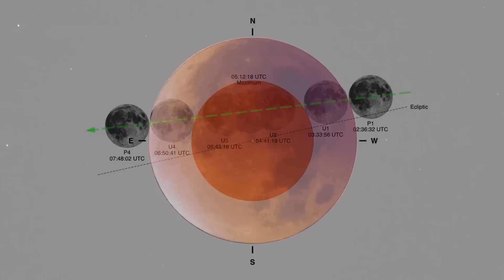Главные астрономические события 2019 года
Уже утром 2 января на Дальнем востоке России можно наблюдать красивое сближение Луны и Венеры. Расстояние между ними составит всего 16 угловых минут. В других регионах страны небесные светила успеют разбежаться и будут находится дальше друг от друга на утреннем небе
4 января небо украсит крупный метеорный поток Квадрантиды. Максимум ожидается в предутренние часы
6 января вновь повезет Дальнему востоку и Сибири. Здесь будет наблюдаться частное солнечное затмение. Луна закроет 62 процента солнечного диска.
Утром 21 января состоится уже лунное затмение, причем полное. Причем последнее полное в России до 2022 года. Наблюдаться оно будет на Европейской территории России и на Урале.
22 января Венера и Юпитер окажутся в соединении. Расстояние между планетами составит два с половиной градуса.
31 января в Южной Америке состоится дневное покрытие Венеры Луной. В этот день в России на утреннем небе можно наблюдать красивое сближение Венеры, Луны и Юпитера.
2 февраля на дневном небе покрытие Сатурна Луной, опять же на европейской территории России и Урале. Интересно, что в течение 2019 года будет 14 покрытий Сатурна луной и лишь однажды, как раз 2 февраля оно будет наблюдаться с территории России.
12 февраля комета Ивамото может достигнуть 7 звездной величины
5 мая максимум метеорного потока Эта-Аквариды. Лучше всего он наблюдается на южных широтах.
10 июня Юпитер окажется в противостоянии с Солнцем
19 июня соединение Меркурия и Марса на вечернем небе. Планеты будут разделять 13 угловых минут
2 июля в Чили и Аргентине будет наблюдаться полное солнечное затмение
10 июля противостояние Сатурна
16 июля состоится частное лунное затмение. Наибольшая теневая фаза — 0.66. Наблюдаться будет на большей части территории России кроме северных и восточных регионов.
13 августа максимум активности метеорного потока Персеиды. В этом году небо будет засвечивать почти полная Луна
25 сентября серп Луны пройдет на фоне рассеянного скопления Ясли
31 октября Луна окажется в соединении с Юпитером на вечернем небе. Расстояние между ними составит менее 10 угловых минут
11 ноября состоится прохождение Меркурия по диску Солнца. Увидеть это явление можно лишь на западе и юге Европейской территории России
24 ноября Венера и Юпитер в соединении. Между светилами будет полтора градуса
28 ноября Дневное покрытие Юпитера Луной
26 декабря Кольцеобразное солнечное затмение, видимое из курортной части Индии. Частные фазы затмения будут наблюдаться в Сибири и на дальнем востоке
Конечно это не полный перечень всех событий. Что-то еще обязательно откроют в течение года, поэтому следите за обновлениями на канале.